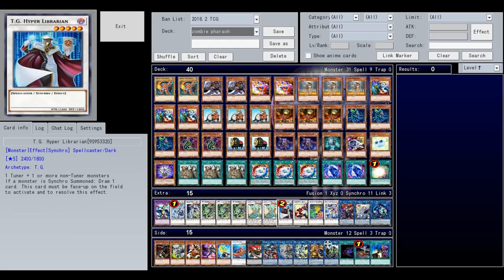【YGOPRO】OMEGA LOOP DECK PROFILE 2018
➤Download Deck -
## 10:20 - Deck Profile
#1 0:04 Kozmo
#2 2:20 F.A.
#3 3:50 Ritual Beast
#4 5:00 Lightsworn
#5 6:20 True Draco
#6 8:00 Krawler
#7 9:30 Monarch
0:00 - Machinimasound.com_-_Remember_the_Dreams
3:50 - Stryv & Aaron Thompson - Ignite (Original Mix) FREE Creative Commons Music
8:10 - Stryv - Storm (Original Mix) FREE Creative Commons Music
Learn how to DOWNLOAD all YGOPRO games here:
How to Add/install YGOPRO decks? 遊戯王
- i Made This Yu-Gi-Oh! Video With:
if u want to find me?
Tdoane - Undertaker05
devpro- gogata
YGOPRO Percy - Yu-Gi-Oh -Tube,gogata05,gogata
Checkmate- gogata05
Deck List During At the End Of the Video.
yugioh omega loop
Zombie deck 2017/2018
beast of the pharaoh deck 2018